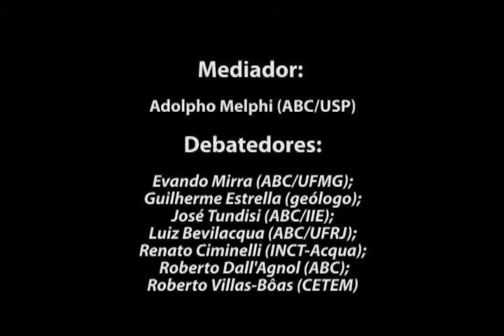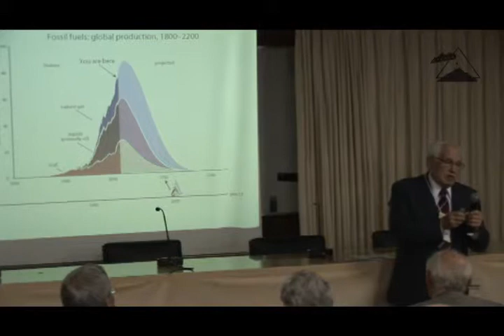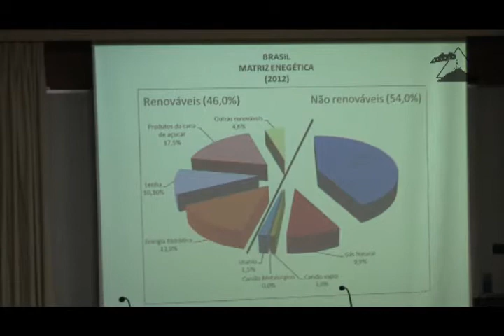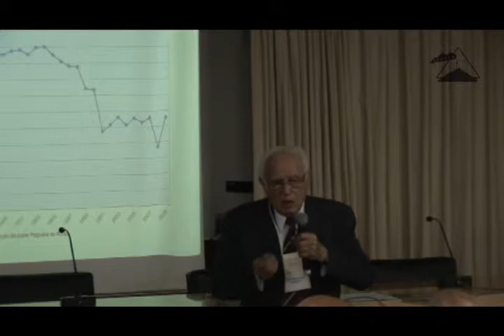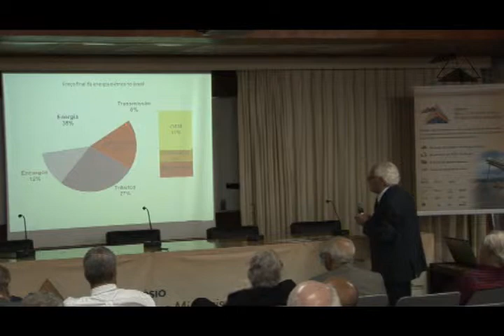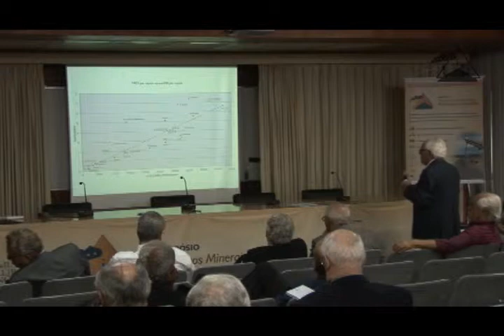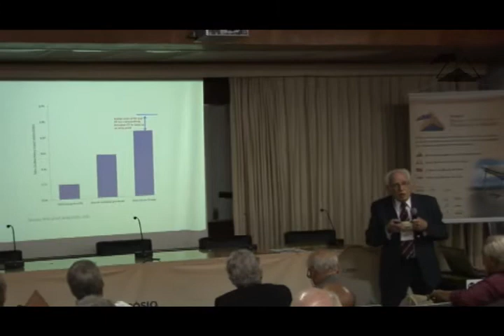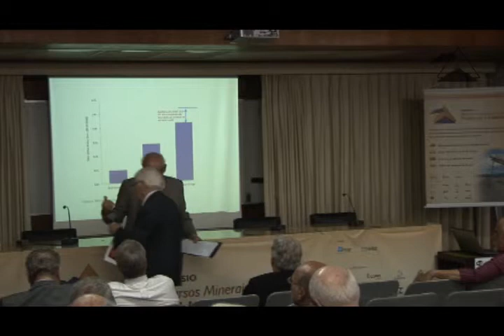Simpósio Recursos Minerais no Brasil: Sessão IV (parte 1)